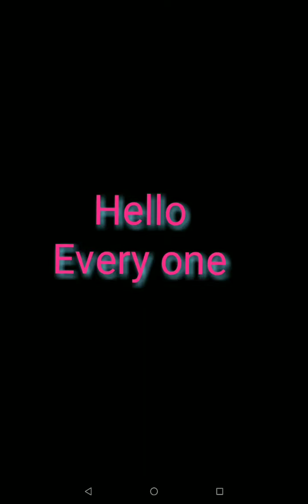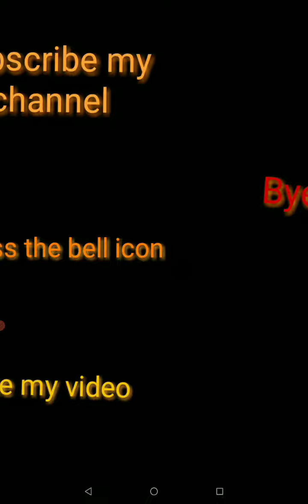About Aung San Suu Kyi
Aung San Suu Kyi delicates her life for Burmese people. So this video is about Aung San Suu Kyi the Nobel Laureate